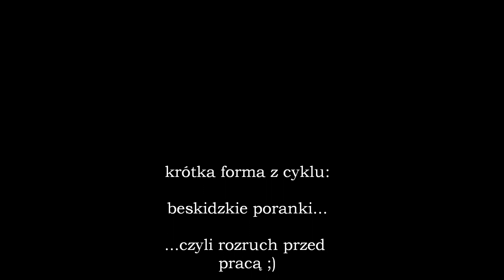beskidzkie poranki.wmv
Jak my w Szczyrku świt witali ;)